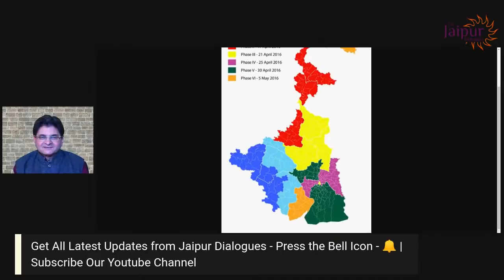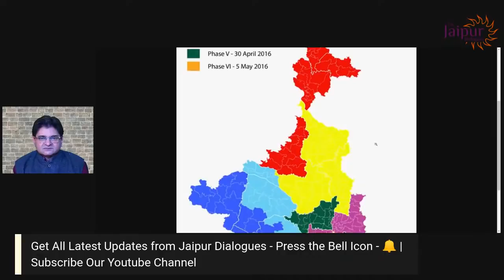Importance of Suvendu Adhikari to Bengal | Explained in 10Mins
Suvendu Adhikari and his family have direct influence over 14 constituencies, and general influence over 35 constituencies of East and West Midnapore districts. Add to it the neighbouring 24-Parganas and Kolkata Howrah region with 33+31+11+16 seats and imagine the kind of loss it is for TMC.